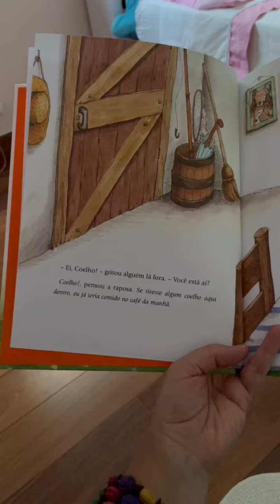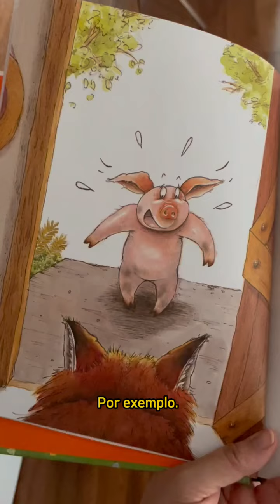Dicas para contar histórias de um jeito mais divertido!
A hora da história com a crianças
e um momento muito importante não só para incentivar o gosto pela leitura, mas para aproximar mais você do seu filho.

E a gente pode deixar a contação mais brincaste com estas dicas aqui.

O livro que a gente escolheu é o "Meu Dia de Sorte”, da @editorasextante, seguindo essas dicas aí na sua casa.

O livro ganhou 11 prêmios de Melhor Livro Infantil e tem uma história que seus pequenos vão querer ouvir várias e várias vezes. Afinal, quem não quer ser esperto como esse porquinho?

Se você quer mais ideias de brincadeiras para crianças de todas as idades, encontre o Tempojunto aqui:

*O Tempojunto é um projeto voltado a mães, pais e adultos, com filhos ou que sejam cuidadores adultos de crianças. Nosso objetivo é trazer informações sobre o desenvolvimento infantil por meio da brincadeira e mostrar aos pais e mães como desenvolver uma parentalidade brincante, melhorando o vínculo com os filhos e contribuindo para seu desenvolvimento.

As autoras do Tempojunto - Patricia Marinho e Patricia Camargo - que apresentam os vídeos, são especialistas em desenvolvimento infantil pelo brincar e trazem aqui informações com base em estudos do desenvolvimento das crianças pela neurociência, além do conhecimento e análise das diversas linhas de pensamento sobre o desenvolvimento e educação infantil.

O objetivo do canal Tempojunto no Youtube é trazer informações relevantes para pais e mães terem um tempo de mais qualidade com seus filhos, por meio de estratégias e atitudes brincantes.